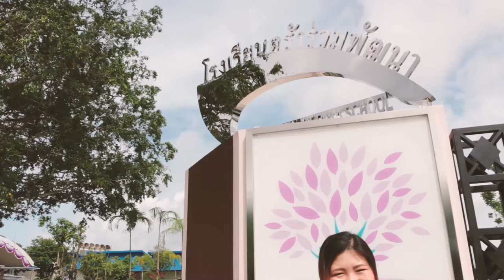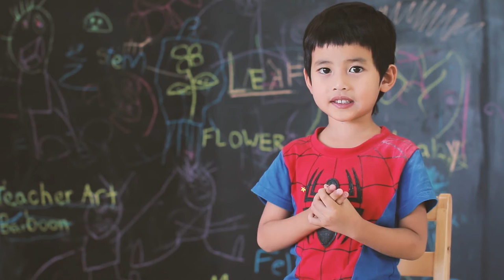พิธีเปิดโรงเรียนตรังร่วมพัฒนา 2 31m